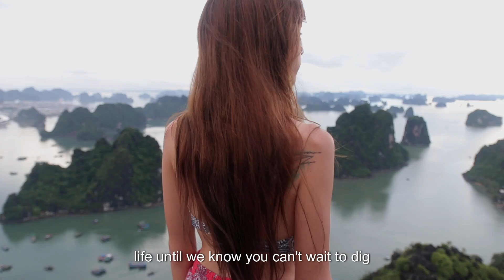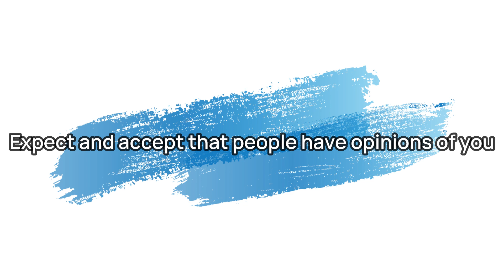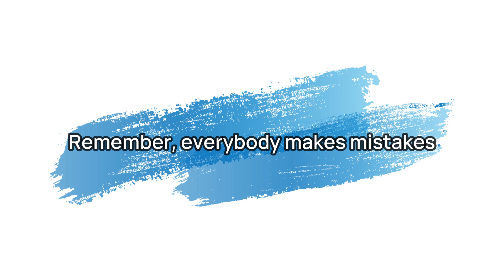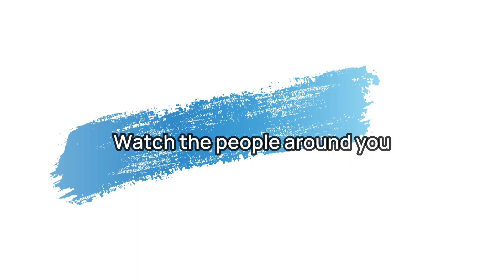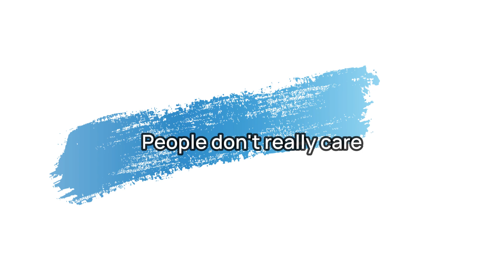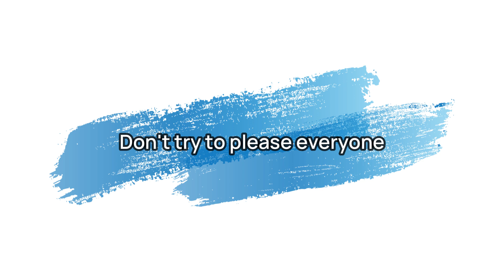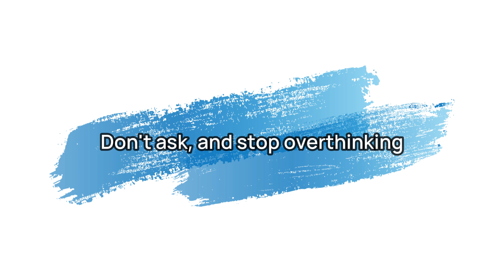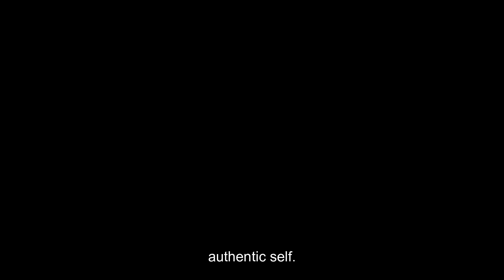How Not to Care What People Think of You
Learn how to overcome the fear of judgment and live a life based on your own values and authenticity. Join us on this journey of self-discovery and growth.